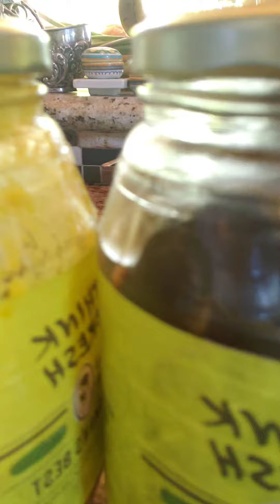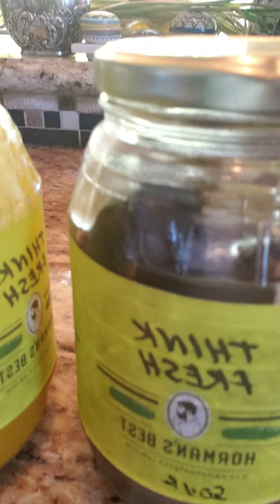May 9, 2020